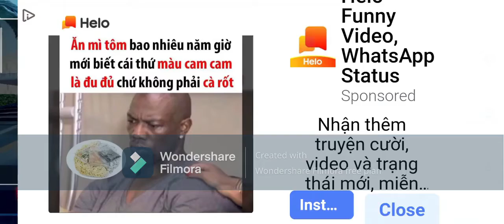Asphalt 8 | MP test Lamborghini Miura MP tuned - Good and competitive 😏😀👍🔥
There are some unlucky race ...
At this tune...
Decent accel 👍
Decent top speed 👍 ~ Donkey's :)
Very good handling and drift radius 👍
Great nitro efficiency 👍
A very competitive car 🔥
Major rivals: Atom, Donkey, Survolt, ... and other D class kings and C class tuned :)